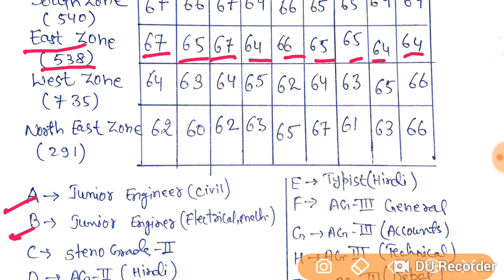FCI Expected Cut off 2019 | FCI Zone Wise Cut off 2019 | FCI Prelims Expected Cut off 2019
FCI Expected Cut off 2019 | FCI Prelims Expected Cut off 2019 | FCI Result 2019